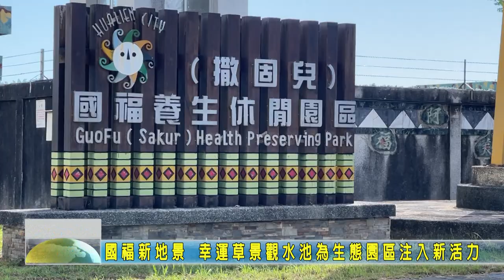20210901 12 國福新地景 幸運草景觀水池為生態園區注入新活力